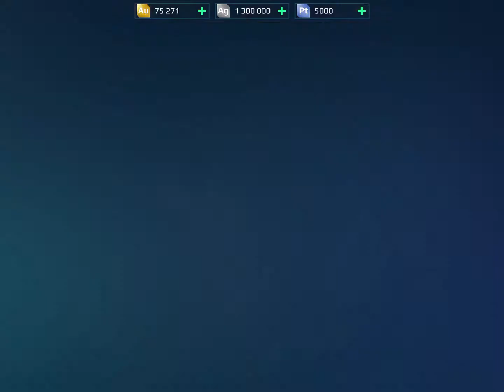War Robots Test Server 8.4.0. (156168) Mars, Frozen Scorn, Executioner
iOS